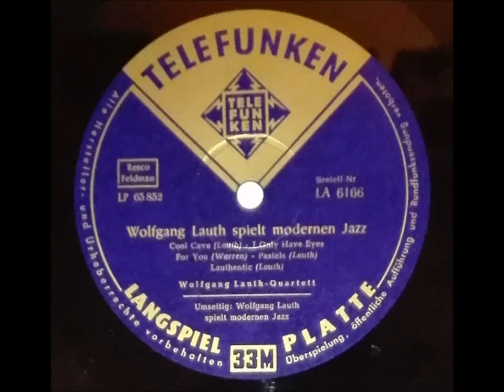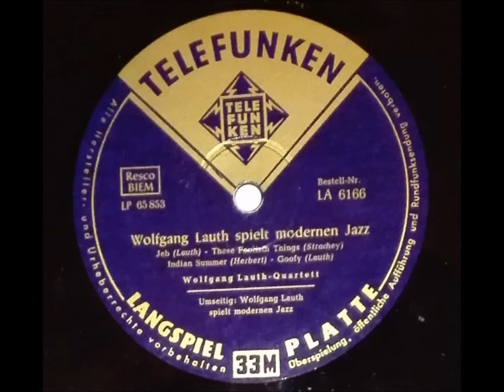WOLFGANG LAUTH QUARTETT "Lauthentic" Deutsche TELEFUNKEN 1956 Modern Jazz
Deutsche TELEFUNKEN-LP  LA 6166  "Modern Jazz"  / 1956 .
Aufgenommen am 14. & 15. Mai 1956 in Hamburg .
BESETZUNG :
Wolfgang Lauth   -   Piano.
Werner Pöhlert   -   Guitarre.
Hans Kresse   -   Bass.
Joe Hackbarth   -   Schlagzeug.